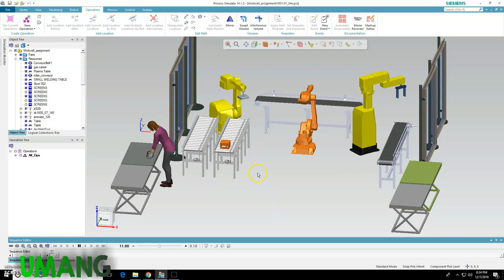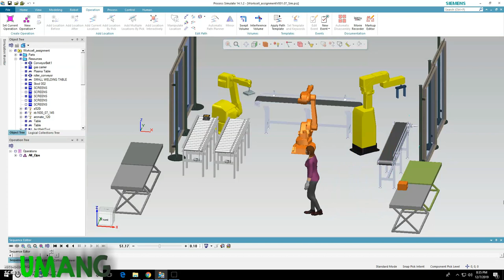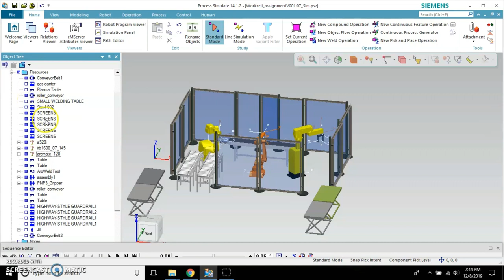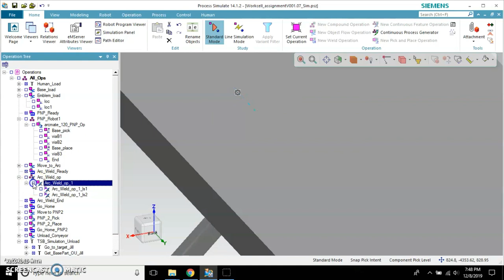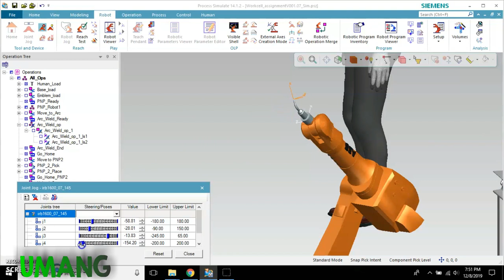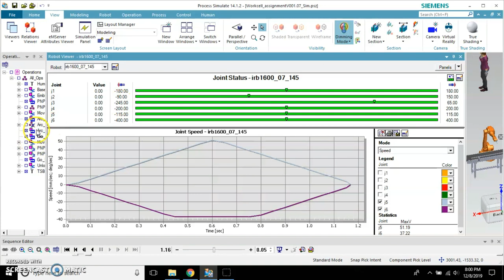Process Simulate - Graduate Project (Simulation)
Project Vision
Industrial & Systems Engineering department of Oakland University has been putting in extensive amount of effort into integrating PLM concepts and tools into various undergraduate and graduate level programs. Students get an opportunity to get trained to use state-of-the-art tools such as Plant Simulation, Process Simulate, Jack, TIA portal.
The overall goal of this Graduate Engineering Project is to bolster the already available courses such as ISE5422 Robotic Systems and ISE5462 PLM Applications – Robotics. The end result of the project is a couple of manual based assignments. Both the assignments are discussed in detail later in the report. The instructor lead assignments would provide students opportunity to get hands-on experience with the Siemens Tecnomatix Process Simulate application.